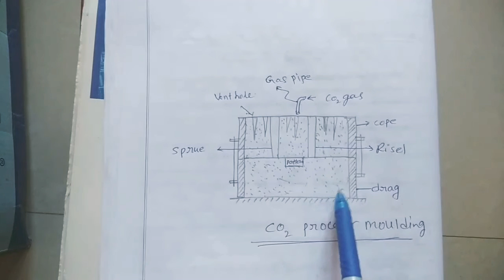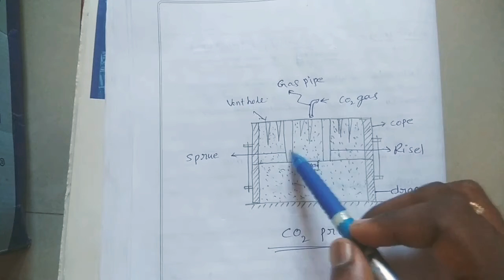తెలుగు లో CO 2 MOULDING PROCESS EXPLANATION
CO 2 MOULDING PROCESS EXPLANATION IN TELUGU